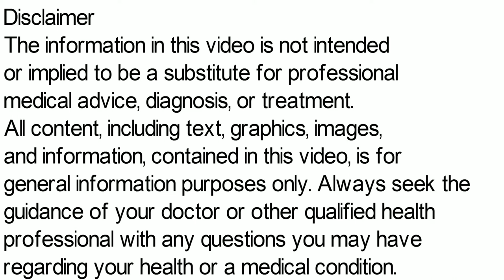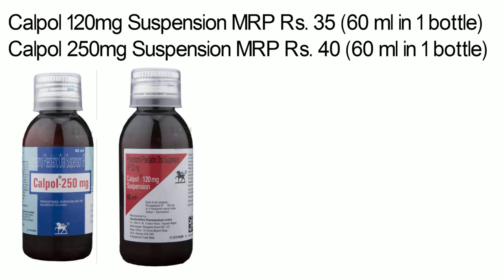Calpol Suspension, Calpol Syrup 120, Calpol Suspension Uses in Hindi